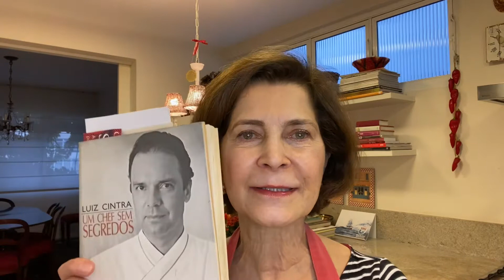Sopa marroquina de lentilhas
Sopa deliciosa, rápida e nutritiva, ideal no frio.